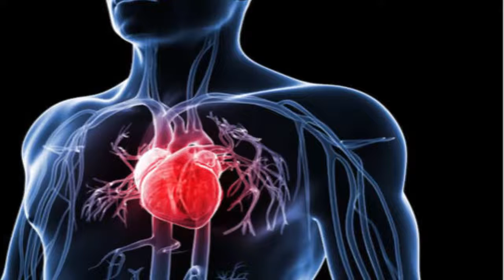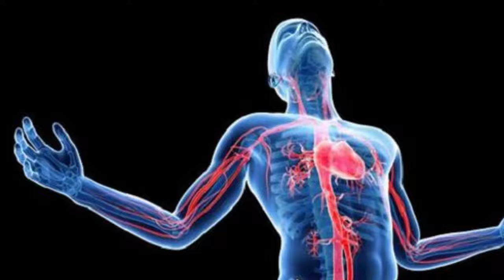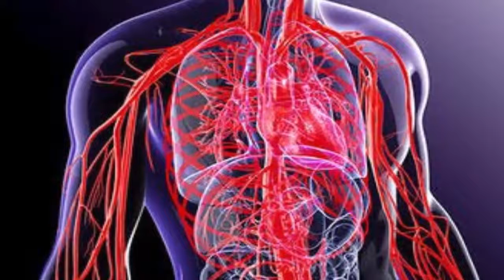शरीर में दिखाई देने वाले ये 5 बदलाव बताते हैं तीन गुना तक बढ़ गया है आपके लिवर का साइज